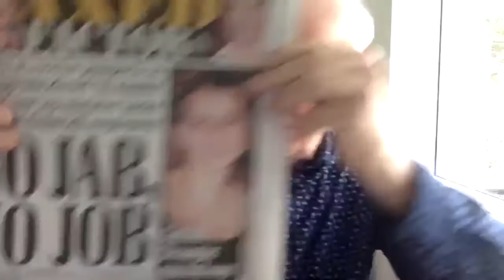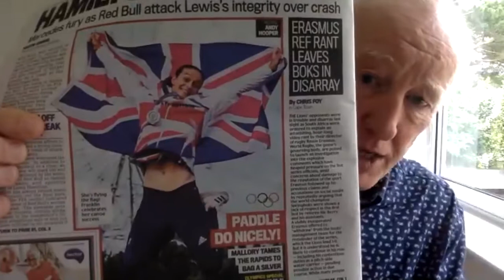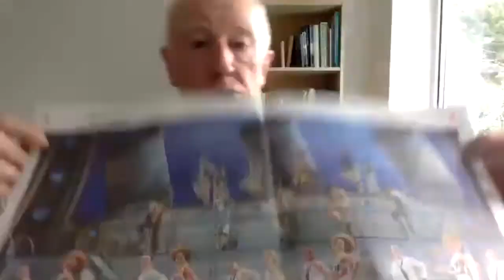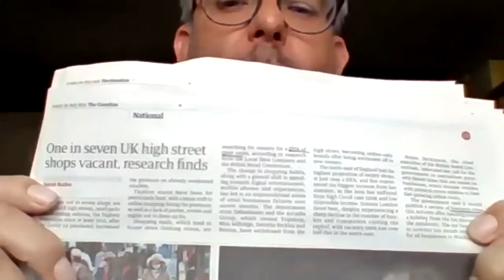Series 3 #17 Punchline Talks! With Chris Hickey, Dorian Wragg, Lindsey Holland and James Moinet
Each Friday, Punchline-Gloucester.com editor Mark Owen is joined by leading Gloucestershire business figures from a range of backgrounds to review Fridays national & regional newspapers, discuss what is happening in their own business sector and in their own individual businesses.

Taking their places on the business briefing panel this week were:
• Dorian Wragg, commercial partner at Bruton Knowles.
• Lindsey Holland, owner of Cleeve Hill Hotel.
• James Moinet, co-owner of Kitchen Garden Foods.
• Chris Hickey, executive director of HR People Support Ltd.

It is a lively informative chat with the panel working their way through the national papers before getting behind the nitty gritty of their own businesses and market place.
The panel fire through lots of subjects, with news and views and there is something to learn for everyone who is interested in business from the people who are at the sharp end of running their companies.

Chris Hickey spoke of the debate about whether people should have to be jabbed to still be in a job. He put his HR hat on and gave advice on where businesses stand on the matter. He enjoyed this week’s punchline stories about the Gloucester at the Crossroads event and updates about the Forum in Gloucester.

Lindsey talked about a piece on Rick Astley and the internet phenomenon of rickrolling. She mentioned her personal choice on putting the safety or herself and her staff above business and keeping capacity at her hotel low so that no one catches covid or gets ‘pinged’. She asked Mark the question of when will coronavirus stop being at the forefront of people’s minds and when will we be able to get back to such a level of normality that stories about the pandemic don’t top Punchline’s e-zine?

Dorian Wragg found interesting in the news today the story of the Russians and Chinese targeting British and American satellites. He mentioned how this would remind us all of the importance of the new GCHQ and Cheltenham Borough Council cyber park. He also mentioned the story of one in seven shops on the high street being empty and how that will affect property consultants like himself. He enjoyed in Punchline this week the piece about a new Superdry flagship store in London and the piece about the new chairwoman of GFirst LEP.

James Moinet, whose company was started 32 years ago making jam by his Aunt, liked a story today about the positivity of the number of people being jabbed. He gave his own opinion on the matter of making people get vaccinated. He read in Punchline this week about the fish and chip shop coming to Five Valleys in Stroud and expressed excitement about it.